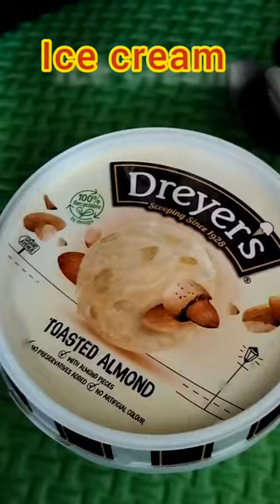Opening Toasted Almond Ice-cream